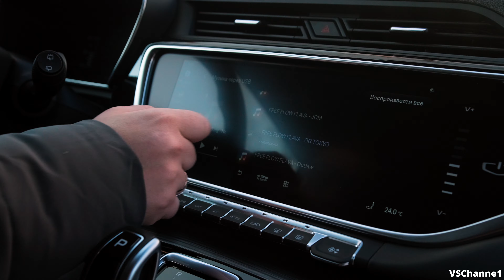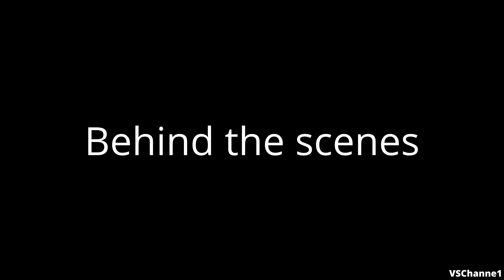Cinematic Video FUJIFILM XT4 | Drive Car Geely Atlas Pro Omsk City. Best Video Ever. The First Racer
Сняли с Марком Набиевым крутое видео езды в Омске на непревзойденном Geely Atlas Pro.

Камера/Camera:
Fijifilm XT-4;

Объектив/Lens:
1. Sigma 18-35 f1.8 ART;
2. Sigma 50-100 f1.8 ART;

НД Фильтры/ND Filters:
Freewell Variable ND 2-5 and 6-9 STOP;

Ручка стабилизатора/Gimbal Handle (Handgrip):
SmallRig 3028;

Комплект противовеса/Counterweight Kit:
SmallRig 3125;

Переходник/Adapter:
Fringer EF-FX PRO II;

Слайдер/Slider:
YC Onion Hot Dog 3.0 (100см);

Осветитель/Illuminator:
NiceFoto HB-1000B II 5500K;

Сетевой адаптер/Network adapter:
NiceFoto PW-20;

Софтбокс/Softbox:
NiceFoto Professional LED-Ø90cm;

Подъемная система для 3 фонов/Lifting System For 3 Backgrounds:
Raylab BS-S3;

Флэшкарты/Flash Cards:
Samsung EVO Plus microSDXC 128Gb (1x);
Samsung EVO Plus microSDXC 256Gb (2x);

Рюкзак для камеры/Camera Backpack:
Lowepro ProTactic BP 450 AW II (Black);

Стойка-тренога/Tripod Stand:
FEL-2900ST.0;

Штатив/Tripod:
JIEYANG JY0508;

Рекордер/Recorder:
Zoom H1n;

Радиосистема/Radiosystem:
Hollyland Lark M1 Duo;

Карта серого/Gray Map:
Fujimi FJGC-30;

Запасные аккумуляторы + зарядное устройство/Spare Batteries + Charger:
NP-W235 2600 мАч (2х);
NP-W235 2280 мАч (4x);

Комплект переходных колец для объектива/Lens Adapter Ring Kit:
Andoer.